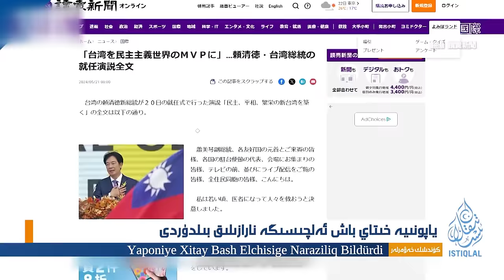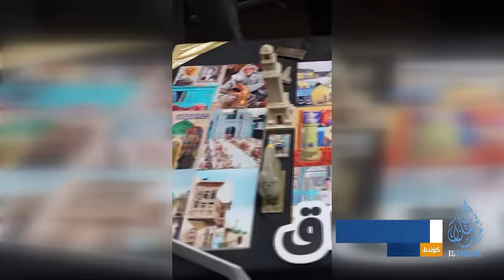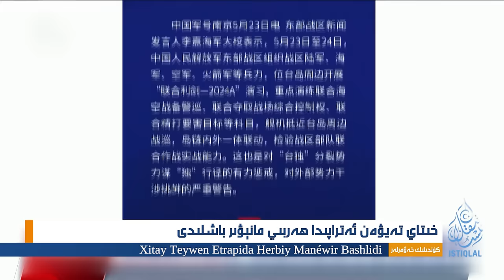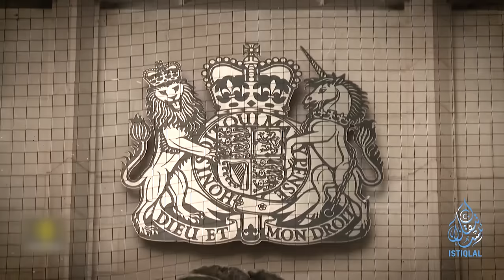ئىستىقلال كۈندىلىك خەۋەرلىرى |2024.5.23| خىتاي جاسۇسى ئۆلۈك ھالدا تېپىلدى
ISTIQLAL KÜNDILIK XEWERLIRI |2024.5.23| XITAY JASUSI ÖLÜK HALDA TÉPILDI